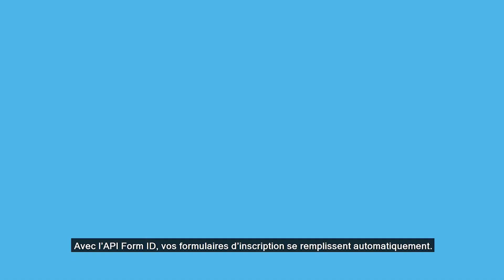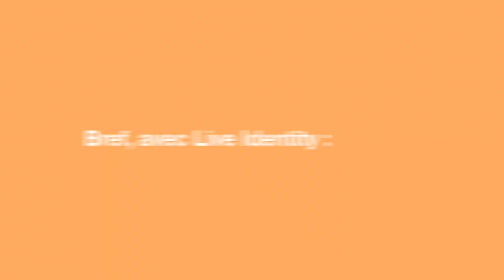Simplifier et sécuriser les parcours digitaux avec Live Identity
Que vous soyez fournisseurs de services en ligne ou e-commerçants, Live Identity Verify est une solution multi-opérateurs pour vérifier et fiabiliser les données d’identité de vos utilisateurs. Découvrez en vidéo les différentes fonctionnalités de l’offre !